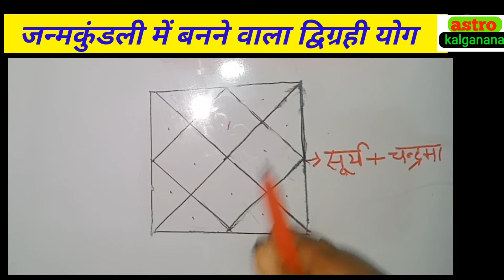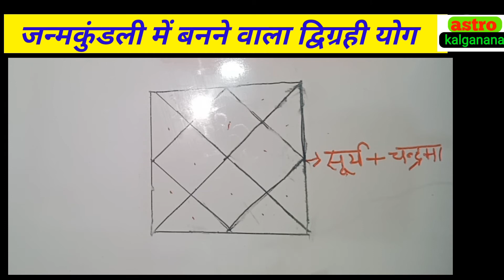हर काम में होगी निपुणता | राजा बना देगा दो ग्रहों का योग | यदि आपकी जन्मकुंडली में होगा ये योग...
11 july 2021 ,गुप्त नवरात्रि और रवि पुष्य योग का महासंयोग ,gupt navratri  2021 mein kab hai,ravi pushya yoga...

जुलाई का महीना कैसा रहेगा, राशिफल मेष,वृष,मिथुन, कर्क,सिंह,कन्या,तुला,वृश्चिक, धनु,मकर,कुम्भ, मीन...Julai mahine ka rashifal 2021,

शुभ-अशुभ संकेत | देखकर भी  अन देखा ना करें  इन अशुभ संकेतों को |shubh ashubh sanket | बुरे संकेत मिलते रहते हैं, लेकिन इन्हें पहचान नहीं पाते या समझ नहीं पाते हैं जिससे हम किसी बड़ी मुसीबत में पड़ जाते हैं...

-गर्भ धारण करने का सही समय | पुत्र प्राप्ति योग | गर्भ धारण शुभ मुहूर्त |Pragnaent hone ka tarika...

-22 जून शुक्र राशि परिवर्तन प्रभाव |12 राशियों पर कैसा होगा प्रभाव | Venus transit in cancer 2021|...

-20जून 2021| Retrograde Jupiter | देवगुरू हुए वक्री पुत्र संतान योग बन रहा है धनु राशि से मीन राशि तक...

-20जून 2021 | Retrograde Jupiter |देवगुरू बृहस्पति हुए वक्री , पुत्र संतान योग बन रहा है तुला ओर वृश्चिक राशिफल...

-20जून 2021 | Retrograde Jupiter |120 दिनों के लिए कुम्भ,मकर  राशि में देवगुरू बृहस्पति हुए वक्री  ,मेष,वृष,मिथुन, कर्क,सिंह,कन्या, तुला,वृश्चिक, धनु,मकर,कुम्भ, मीन...

-आज शनिवार को करें ये उपाय!! जन्मकुंडली ओर राशि पर चले रहे शनि के प्रभाव में आएगा आज से ही बदलाव , शनि मंत्र...

-शनि देव मंत्र !! shani dev mantra !!शनि देव की साढ़े साती ओर शनि की ढैया का प्रभाव कम करने मंत्र...

-पूजन संकल्प विधि विधान से करें,,बिना संकल्प की पूजा है अधूरी...

-दुर्गासप्तशती प्राधानिकं रहस्यम् ।।pradhanik rahasyam   संस्कृति में...